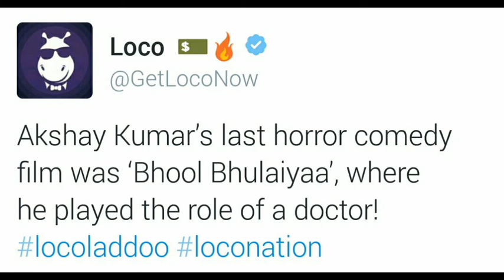Loco social media ladoo 3 February 10 pm